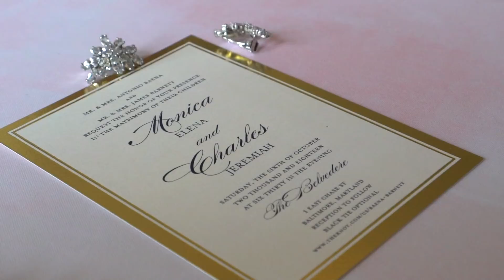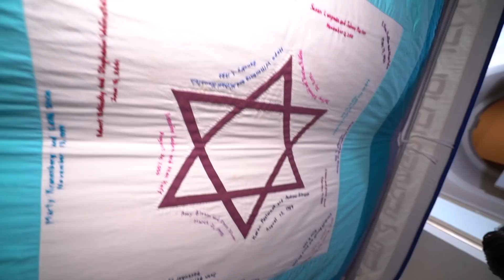The Wedding of Monica and Charles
Produced by David from Documentedvideo.com
See more of Monica and Charlie's gorgeous Baltimore wedding at http\:// Photography | Ashton Kelley Photography Venue | The Belvedere Pre-wedding | Revival, a Joie de Vivre Hotel Videography | Documented Video Productions Gown | Hayley Paige Skirt | Wtoo by Watters Catering | Truffles Catering Bride’s Shoes | Valentino Groom’s Shoes | Magnanni schoenen by De Roos schoenen Tux | Enzo Custom Rings | Market Street Diamonds Cake | Charm City Cakes Bakery | Vaccaro's Italian Pastry Shop-Little Italy & Union Market Florals | Rhonda Kaplan Floral Design Beauty | Janice Kinigopoulos